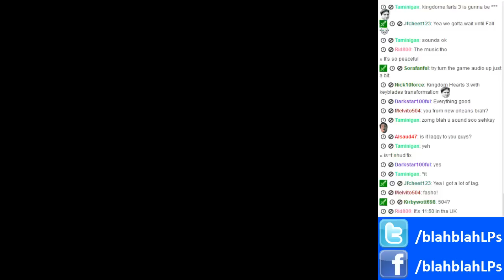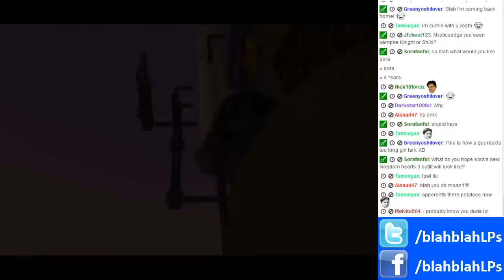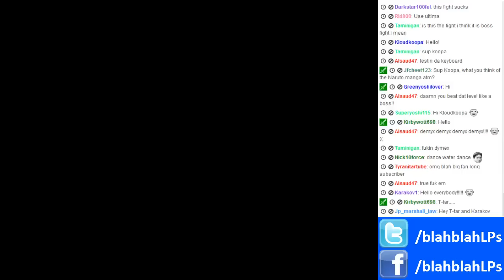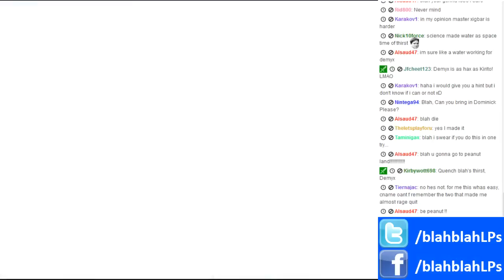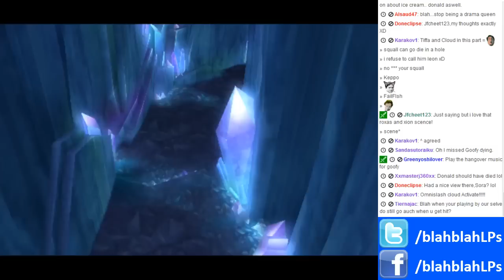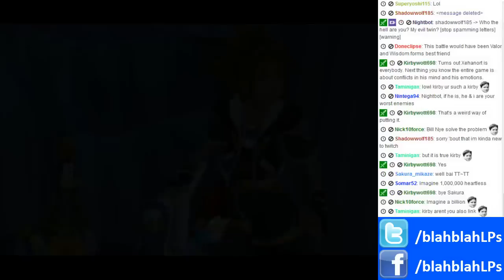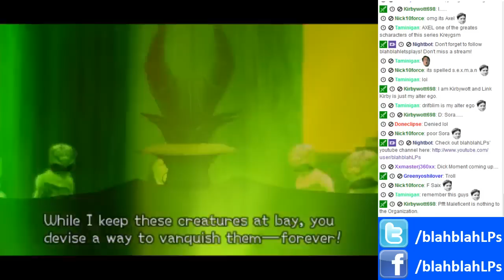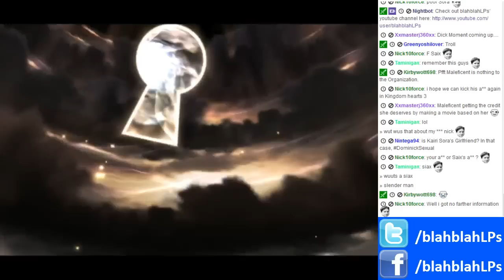Kingdom Hearts II - Livestream Part 16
If you enjoy my Kingdom Hearts content, please watch this update video regarding the entire Kingdom Hearts series!